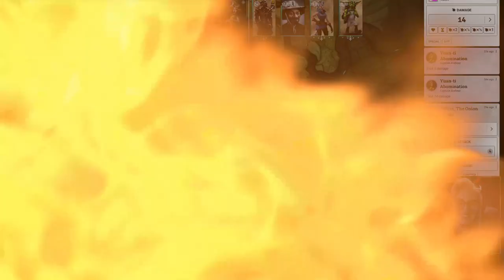Merrowstrand | E39: "Swamp Romp" | Homebrew D&D 5e Actual Play Campaign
Captain RoBear & Crew present, Merrowstrand, a Homebrew D&D 5e Actual Play Campaign that is broadcast LIVE every Tuesday at 7PM PT / 9PM CT / 10PM ET on

CaptainRoBear️ - DM️ - Markos Kosta - Male - Triton - Cleric (War Domain)

ArcaneAdam️ - Christian Geller - Male - Human - Paladin (Oath of the Bronze Dragon)

Envato Elements
Music Vine